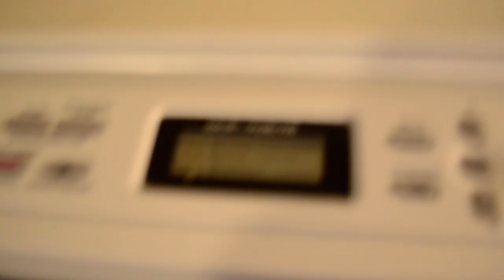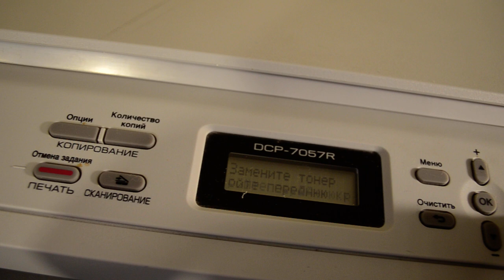МФУ Brother dcp-7057r не берет бумагу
Очень шумный, сломалась подача бумаги. Быстрый способ обойти защиту.